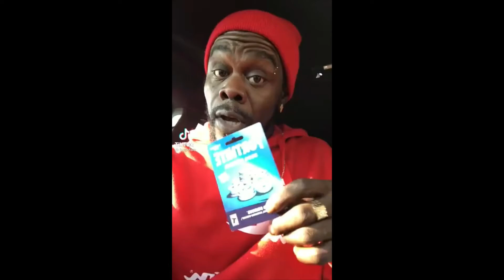19 DOLLA FORTNITE CARD BUT REALLY SLOW